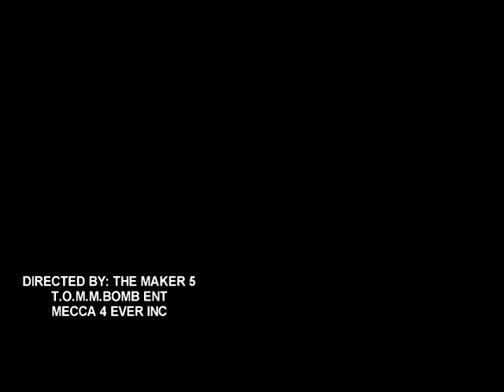Jay/z and reana/remake run this town TB mf